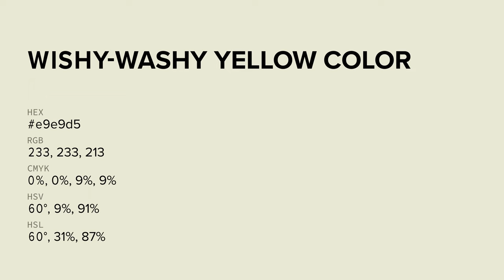Wishy-Washy Yellow color e9e9d5 hex color - Green color - Cool color e9e9d5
What color is Wishy-Washy Yellow ? e9e9d5 hex color - Green color - Cool color e9e9d5

Hex e9e9d5 Color Code is also known as Wishy-Washy Yellow color.